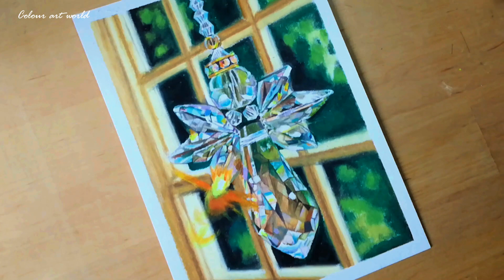Engel in der Welt drawing \Oilpastel Art\Pastell-Ölkreide Kunst\油画棒画\油粉彩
Buntstifte
9B pencil
Weißer Marker